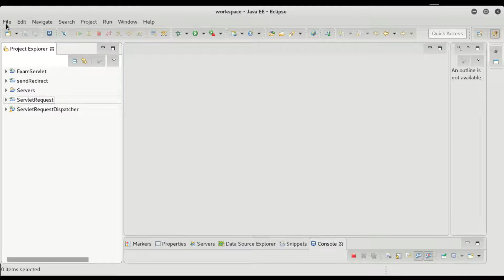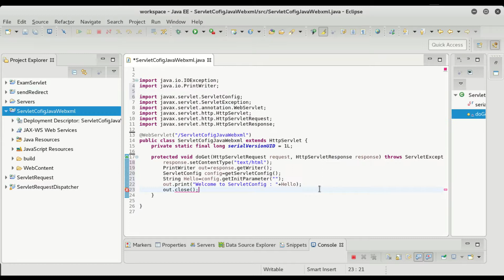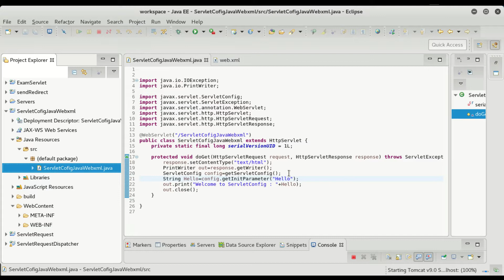Java ServletConfig to get initialization parameter -10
Step:10 Java Step By Step Tutorial